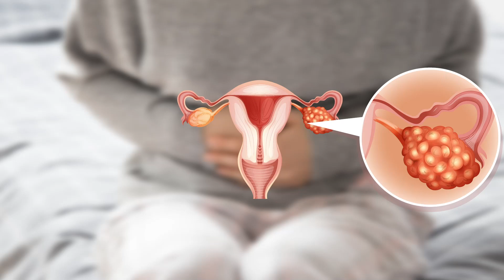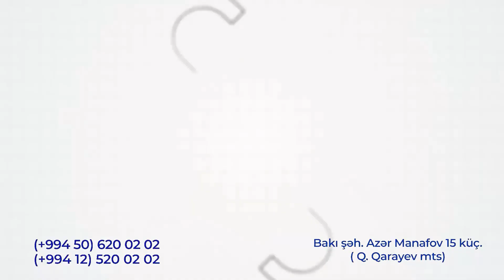Mioma - Hamiləlik - Ginekologiya - Aytən İbrahimova (Mama-ginekoloq)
Mioma uşaqlığın düz əzələ toxumasından əmələ gələn xoş xassəli şişdir. Miomanın xərçəngə çevrilmə riski 1% təşkil edir. Mioma çox rastlanan ginekoloji xəstəliklər içərisində xüsusi yer tutur. Miomanın daha gənc yaşlarda rast gəlmə tezliyi çox nadir hallarda olur. Mioma əsasən 30-40 yaş qruplarında olan qadınlarda rastlanır.
Miomalara menopauza dövründə yəni menstruasiya bitdiyi dövrdə də rast gəlinir, ancaq bu dövrdə qadın hormonu olan esterogenin azalması ilə əlaqədar olaraq miomaların ölçüsündə kiçilmələr baş verir, hətta tamamilə yox  ola bilər. Lakin bəzən əksi olaraq miomalar menopauza dövründə böyümə baş verə bilər ki, bu vəziyyətdə ciddi kontrol tələb edir. Çünki bu dövrdə sürətlə böyüyən miomalar bədxassəli ola bilər.

Aytən İbahimova (Mama-ginekoloq)

Bakı Kliniki Mərkəz

Bakı şəh., A. Manafov küç. 15 ( Q.Qarayev m.st.)